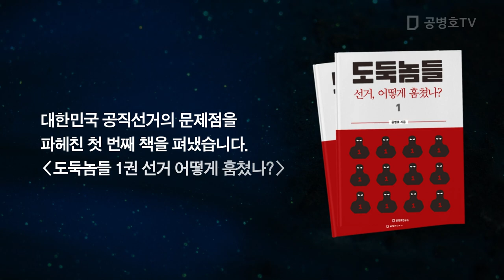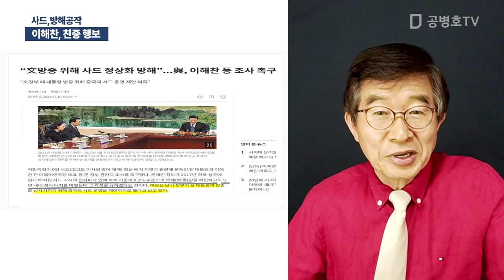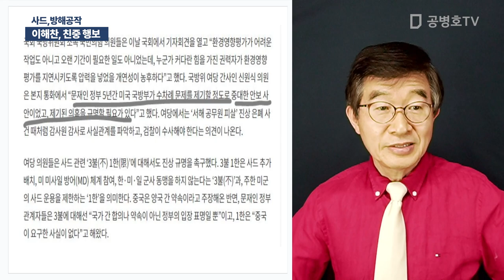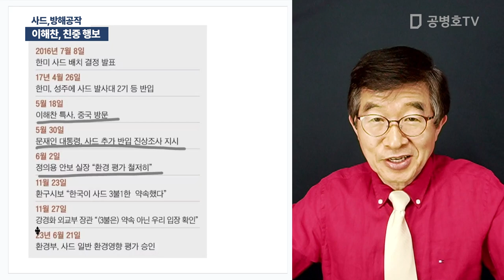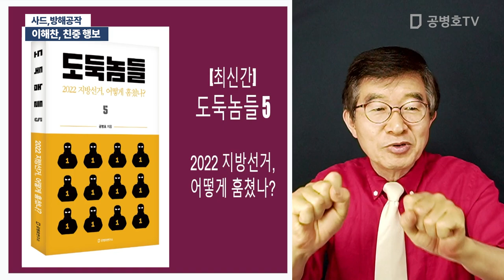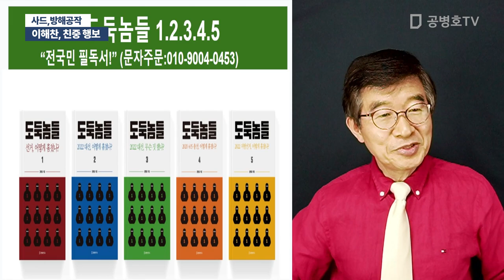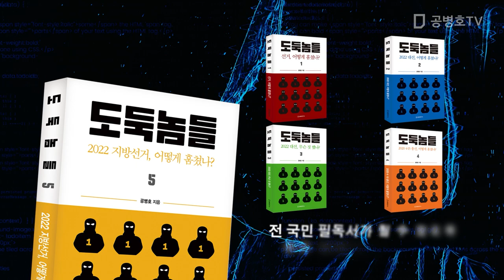이해찬, 친중 행보 / 사드, 방해공작 [공병호TV]